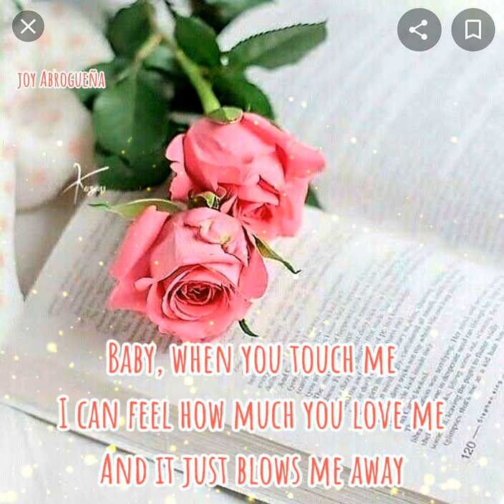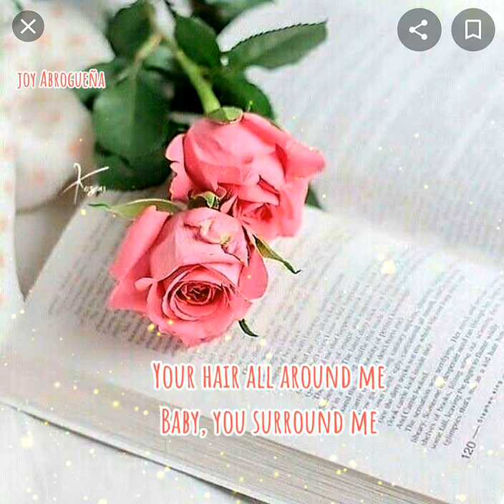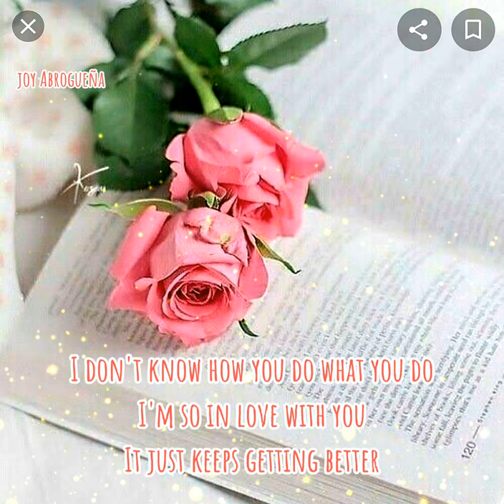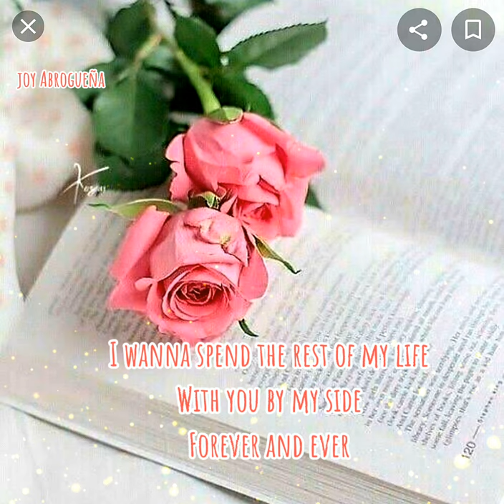Amazed♡by: Lonestar♡(Lyrics edited by: Joy Abrogueña Photo is credited by the owners.